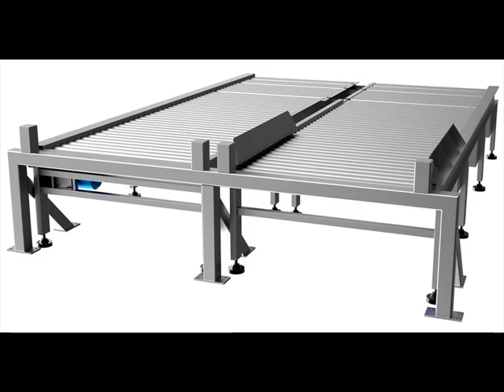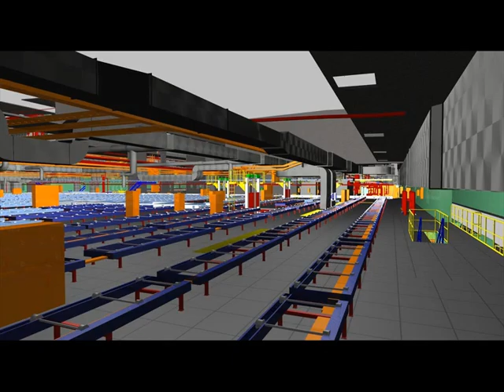Conveyor Equipment Cutler Hammer Conveyor Sensor Harness